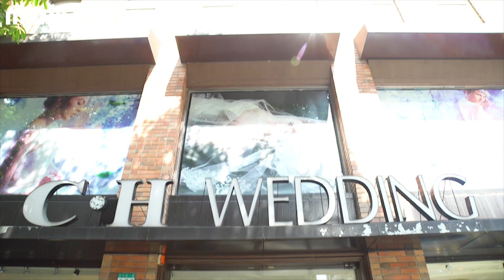【芒測專欄】閨蜜的不正經婚紗指南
劉芒跟編輯Chichi前進C.H WEDDING實際測試發問跟想像關於婚紗的所有細節！